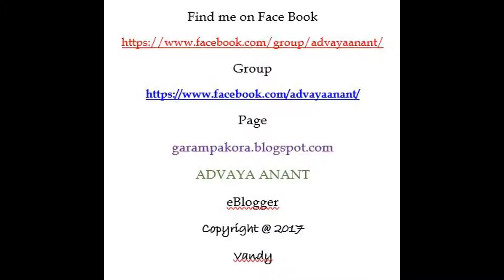Love is a song that never ends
This was an early Spring day and I was on my evening walk, passing through the Bear Town area of Painted Post, NY. I was lucky to shoot this video. Just Look, how they are freely moving, actually stopping the car to make its way.